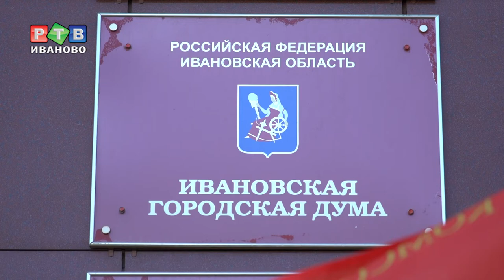Депутаты и народ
На входе в здание администрации городских депутатов  встречает девушка с плакатом. Поводом для одиночного пикета стал один из вопросов повестки пленарного заседания гордумы. Чем возмущена ивановка и как на это отреагировали местные законодатели - смотрите в нашем материале.